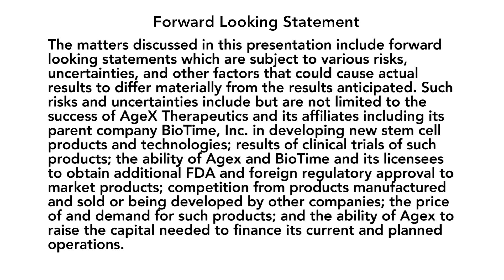How soon will we see results of medical regeneration revolution?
Michael D. West, Ph.D., CEO of AgeX Therapeutics, discusses the medical regeneration revolution by looking back at how advances in recombinant DNA and monoclonal antibodies helped usher in new products that improved the quality of human life after decades of research.  Dr. West also addresses pluripotent stem cells and how unlocking their potential will spur the next big medical revolution: regenerative medicine.